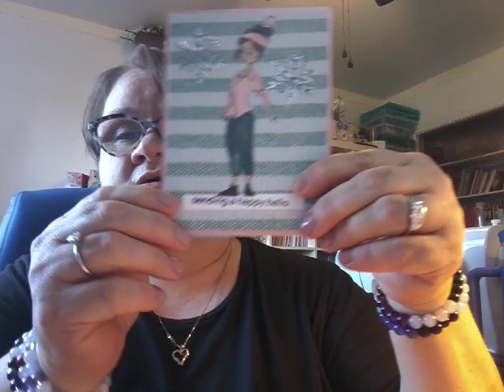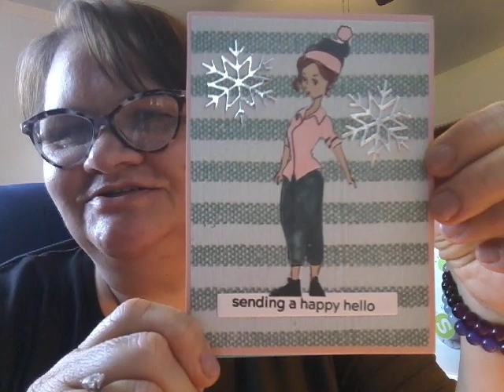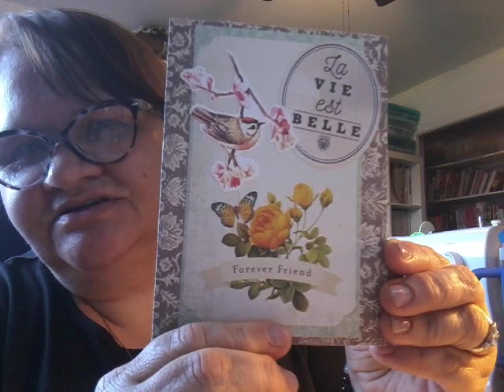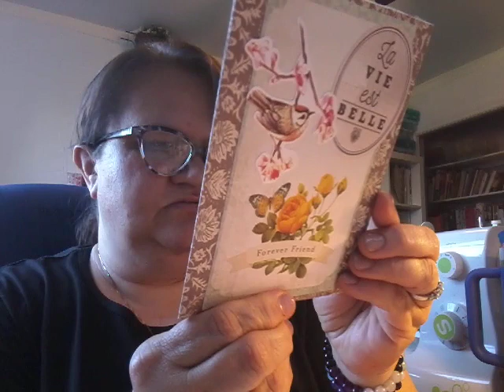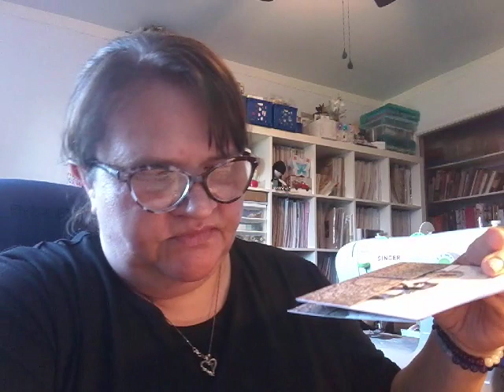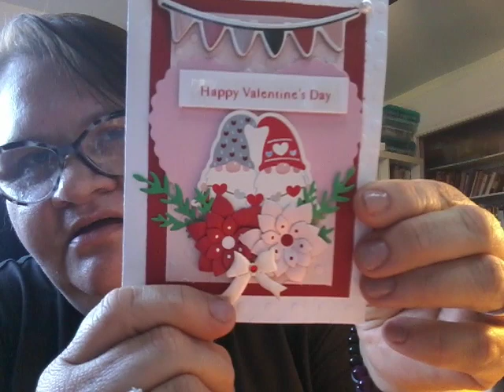lots of friend mail!